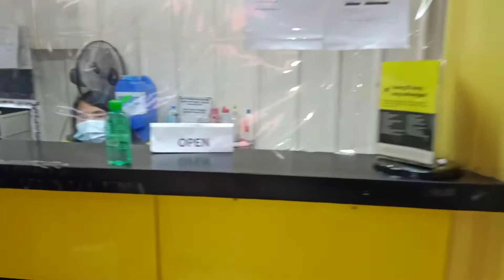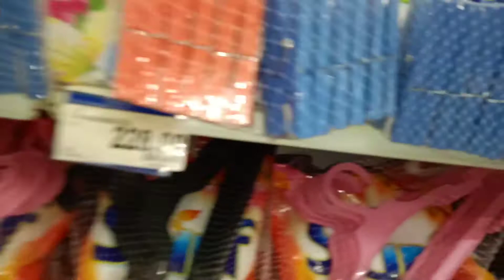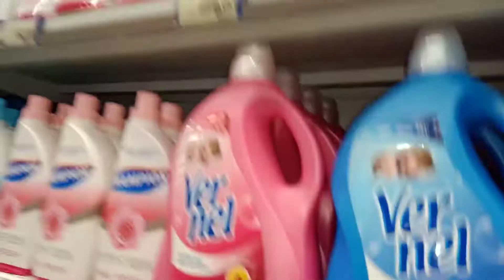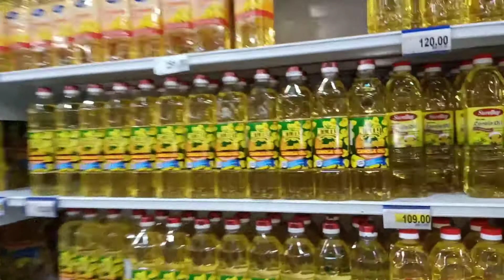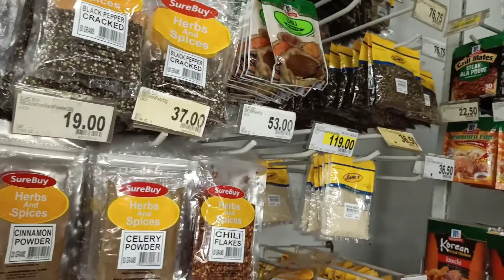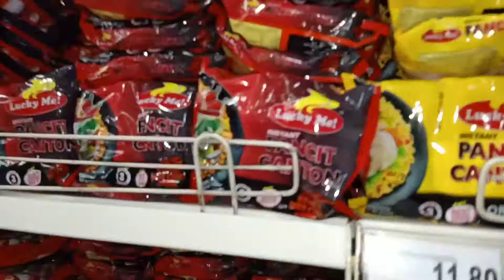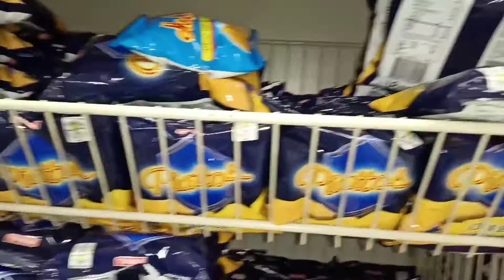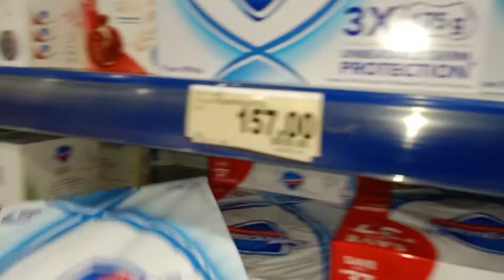MY FIRST VLOG IN GROCERY STORE.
Pumunta po ako sa western union para e claim ang padala ng boyfriend ko from norway. then after western union nag grocey po ako sa aming daily needs at home.